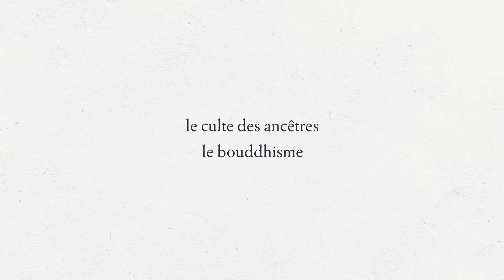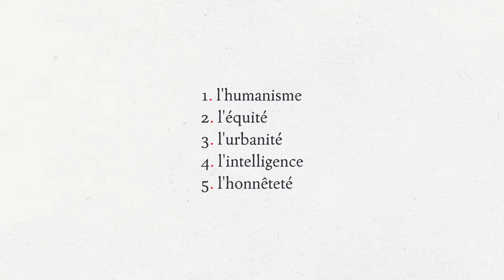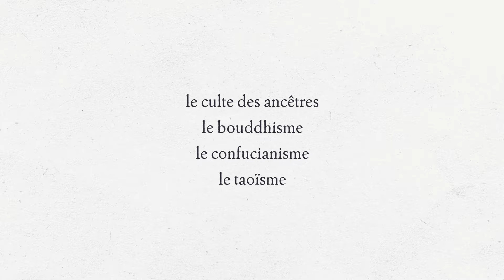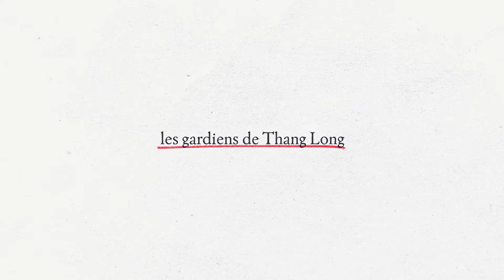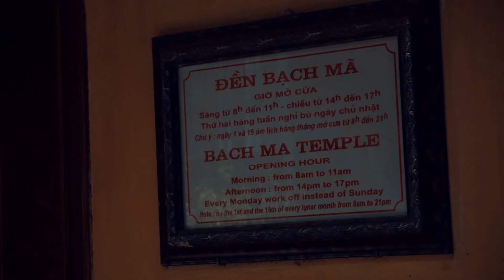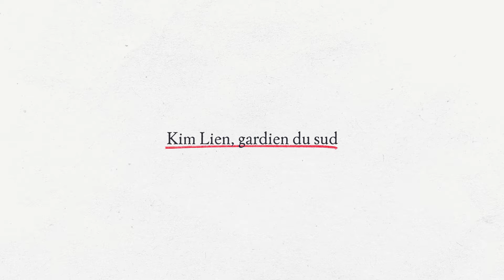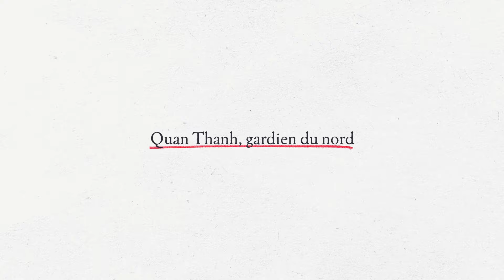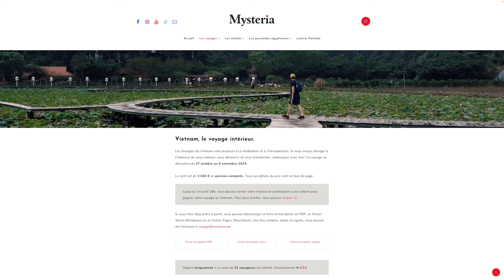Cette ville est protégée par la magie !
La loterie est terminée, mais vous pouvez toujours vous inscrire pour participer au voyage ➜

¶ SOMMAIRE

0:00 Introduction
0:57 Les religions au Vietnam
5:36 Hanoï sous protection magique